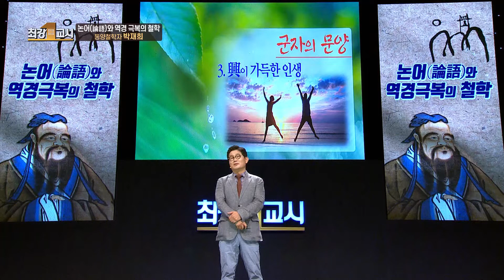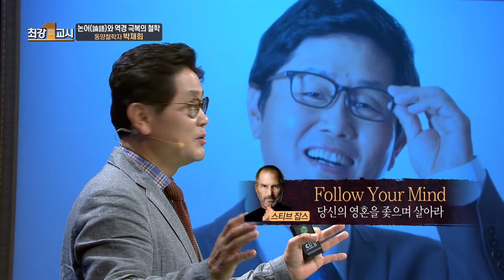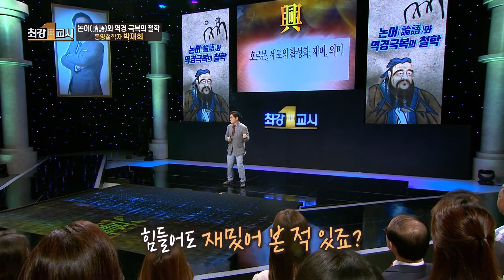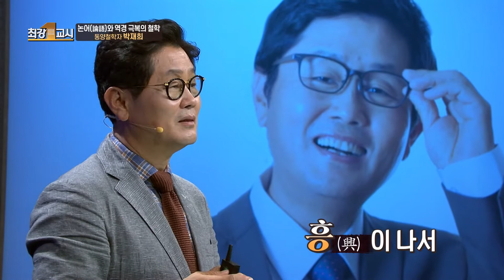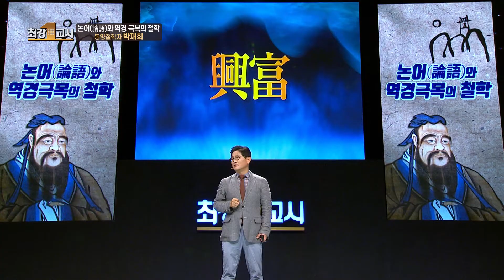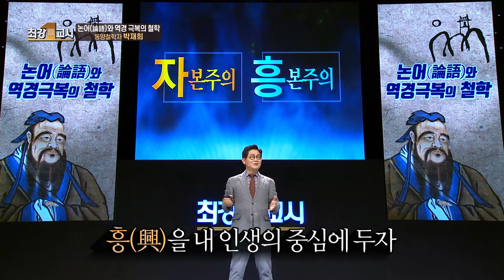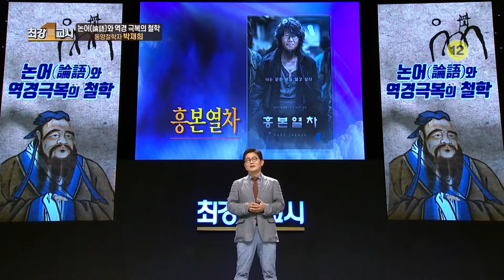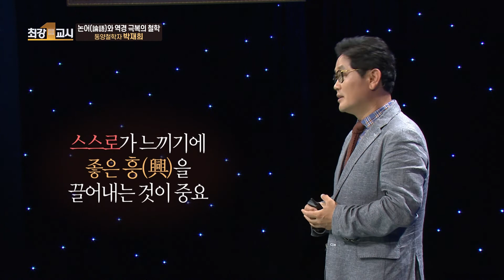【최강1교시】 흥이 근본이 되는 세상, 흥본주의 I 논어와 역경 극복의 철학④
[최강 1교시/동양철학자 박재희]
논어와 역경 극복의 철학④
흥이 근본이 되는 세상, 흥본주의